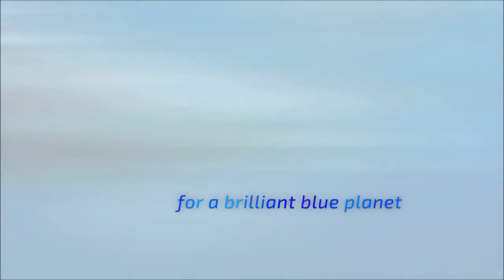Familia Tollo - Mexico 16 Marzo 2016